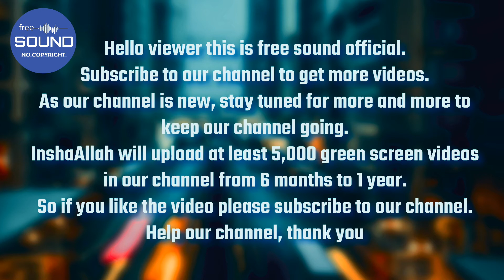way to go graduation green screen । way to go green screen। way to go green screen chroma key